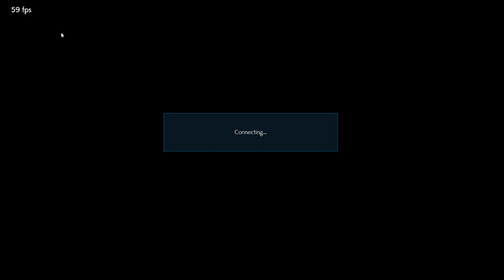Babar (Steve) Vs Kickstroke (Howarang) -Ft5- Tekken 7 Pakistan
I am Babar Ali,  a Professional Esports Tekken player from Pakistan.

Why Watch My Content?
I have global credibility in fighting games as I have been a part of COMPETITITVE GAMING for over a decade. My channel content brings in NEW AUDIENCE and has FRESH CONTENT APPROACH!

I started this channel to share my gameplay, guides, Combo Videos techs from "Tekken" the most popular 3D fighting game of all time. I hope you enjoy my work!